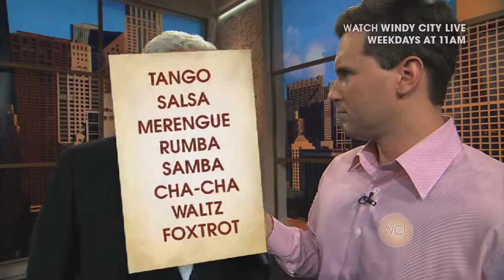Two Min. Warning w/ John O'Hurley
Ryan Chiaverini puts John O'Hurley through the Two Minute Warning!